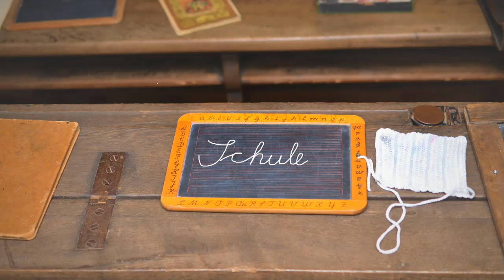Hybreed Allianz int'l Schools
Admission in progress at Hybreed Allianz int'l Schools, Port Harcourt Rivers State, Nigeria.

Refer a child and earn 10% tutor fee.